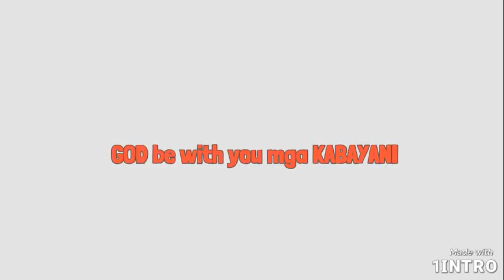PRAISE & WORSHIP MUSIC/STRESS RELIEVER/RELAXING OUR MINDS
PRAISING & WORSHIP MUSIC
TO RELAX OUR MINDS
STRESS RELIEVER
TAKE OUT BURDENS

Give thanks
You raise me up
Itaas kita
Pupurihin ka

We must Worship &  Praise GOD all the Time mga Kabayani